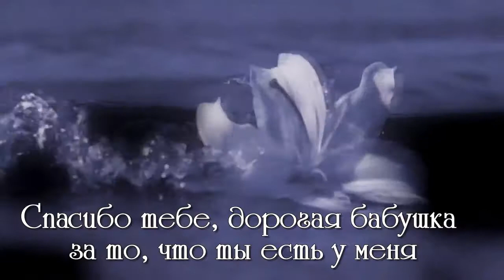моя бабушка-лучше всех